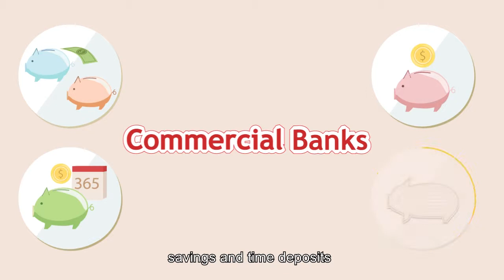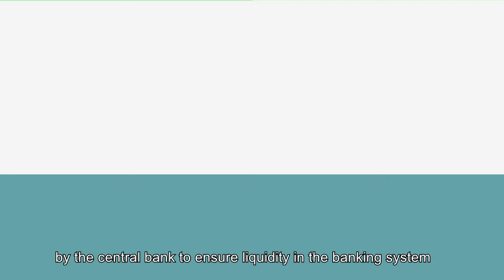62. 【DSE Economics】Path to Double Stars - Day 62: Functions of the Banking System | 經士柏 EconsPark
"Coronovirus has invaded 🤢! As a result, all classes in Hong Kong are suspended 😫.

In light of this, we have made a series of videos covering different topics of DSE economics - great tool for you to equip yourselves as high-achievers while sitting at home!

Path to Double Stars Series helps you get a deeper understanding of economics concepts and related vocabulary.